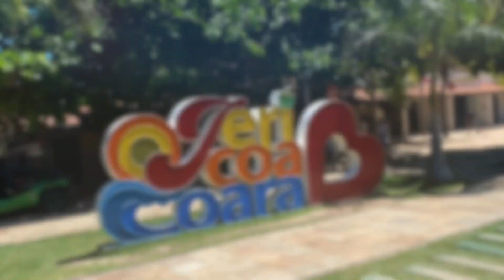Jericoacoara Brésil juin 2024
Séjour de trois jours en juin 2024 dans la petite station de Jericoacoara au Brésil.